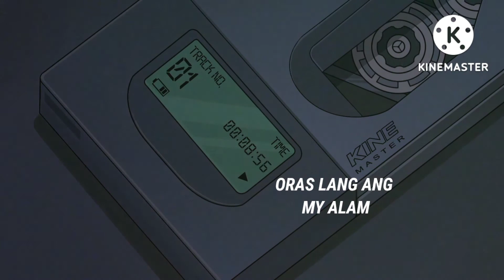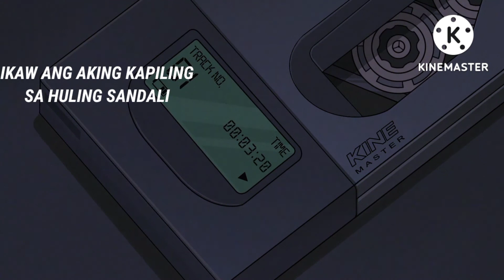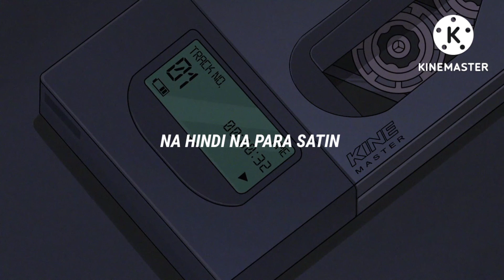HULING SANDALI - DECEMBER AVENUE (COVER BY:THEA NATIVIDAD)LYRICS VIDEO.